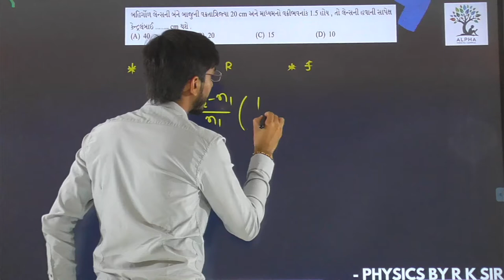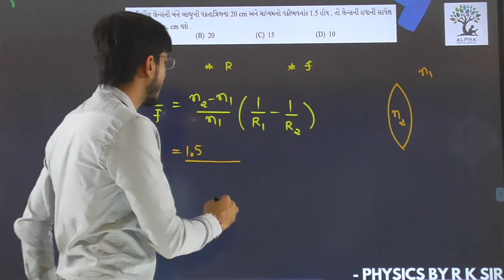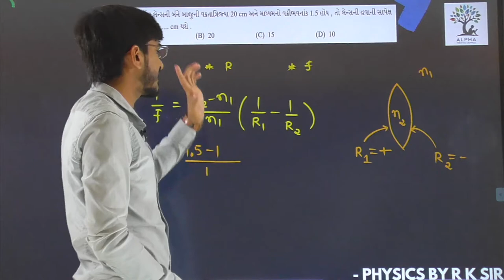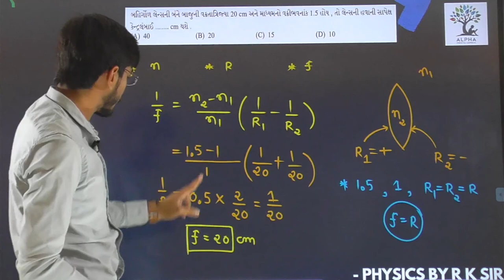Paper 1 | Section A | Que 15 | Physics | Std. 12 | Alpha Vidhya Sankul | in Gujarati by R K Sir